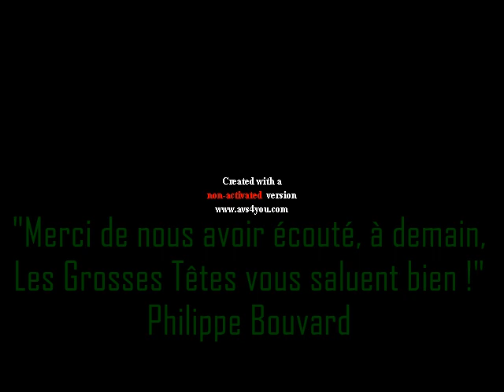Les Grosses Têtes - La devinette de Philippe Bouvard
Les Grosses Têtes de Philippe Bouvard sont vraiment une institution ! 37 années de culture et de rire par le biais de questions culturelles, d'histoires drôles mais aussi de devinette !

Je vous propose ici d'écouter la devinette de Philippe : " Qu'est ce qui est noir, qui a les yeux rouges et la queue six pieds sous terre ?"